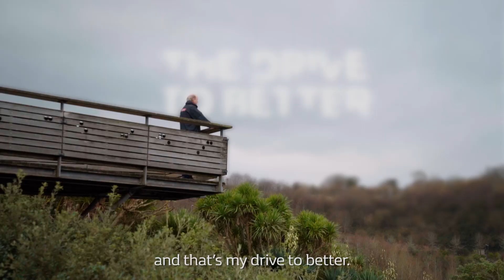The Eden Project, electric vehicles in the tropics - EASYELECTRICLIFE | Groupe Renault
The Eden Project, electric vehicles in the tropics

In southwest England, the Eden Project is home to the largest indoor rainforest in the world. This environmentally themed complex notably relies on electric vehicles to limit its carbon footprint. Tim Smit, the co-founder of the project, tell us his story for our series The Drive to Better.

Some have called it the 8th wonder of the world. Built on the site of a former clay pit in the Cornwall region, this environmental complex hosts two giant greenhouses that reproduce tropical and Mediterranean biomes – in other words, the ecosystems specific to each climate. Inside are more than 5,000 different plant species from around the world. The goal? To make visitors more aware of ecology, the vital importance of nature and the need to preserve the planet.